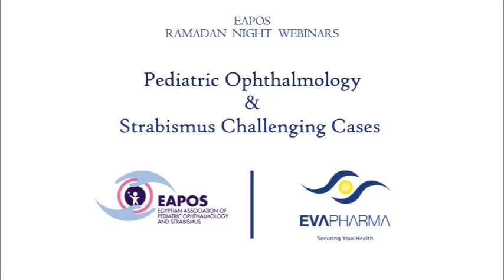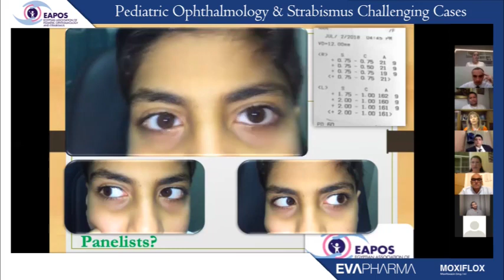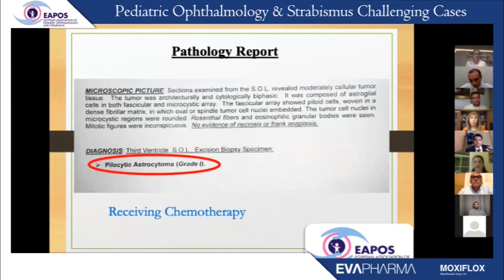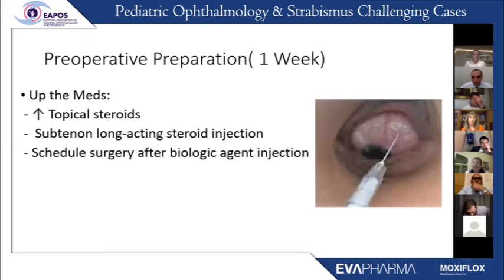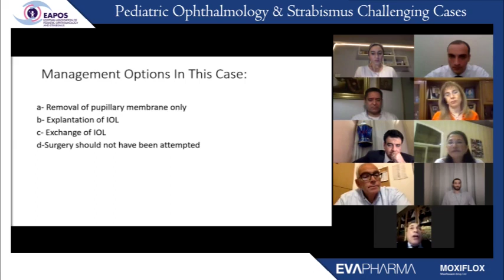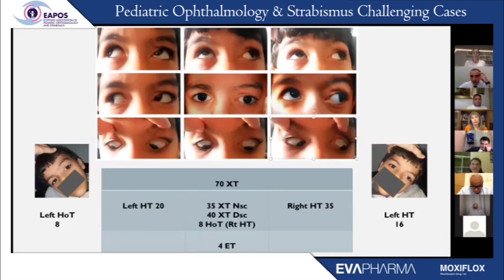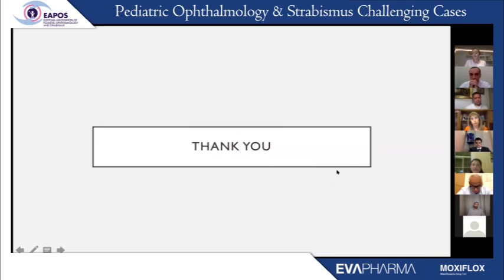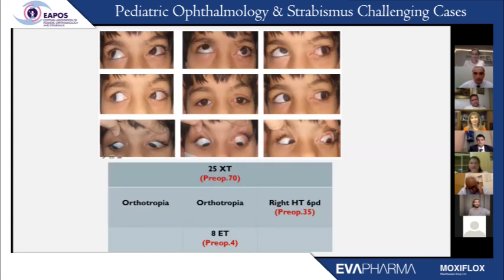EAPOS First Webinar May 5, 2020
The First Webinar of the Egyptian Association of Pediatric Ophthalmology and Strabismus

Guest Speaker: Dr. Seyhan Özkan

Moderators:
Dr. Ayman Elghonemy
Dr. Dina Hossam

Panelists:
Dr. Mohamed Elsada
Dr. Hala Elhilali
Dr. Akmal Rizk
Dr. Moustafa Cherbini
Dr. Amr Elkamshoushy